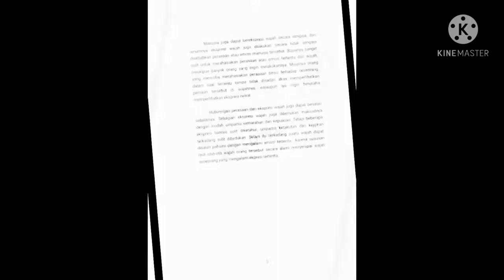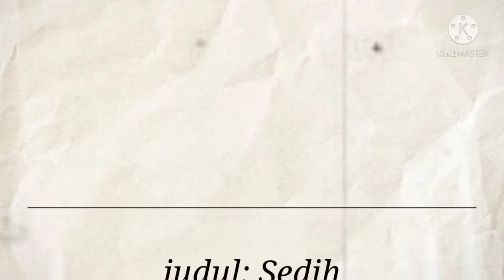Pameran Tugas Akhir Mahasiswa oleh Imam Satriawan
Pameran Tugas Akhir Karya Cipta Seni Lukis PSR UST Yogyakarta 2021